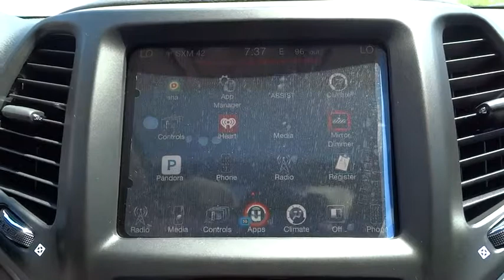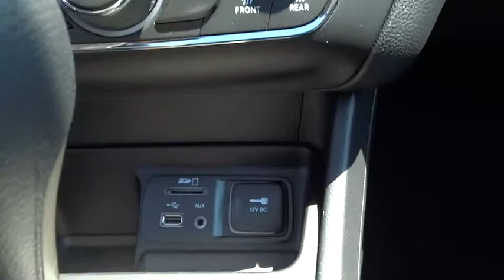2016 Jeep Cherokee Fayetteville, Lillington, Fort Bragg, Sanford, Southern Pines, NC N7103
2016 Jeep Cherokee

543 N McPherson Church Rd